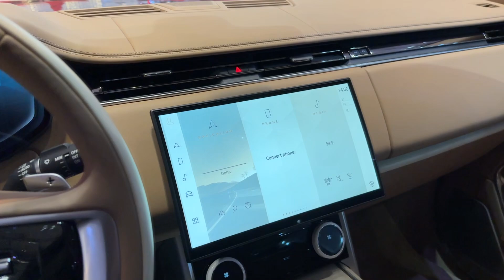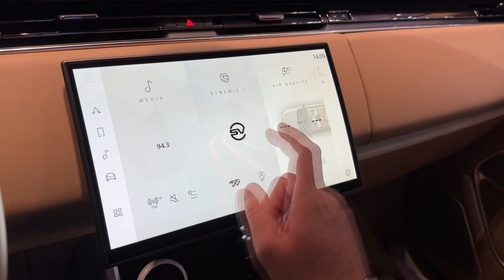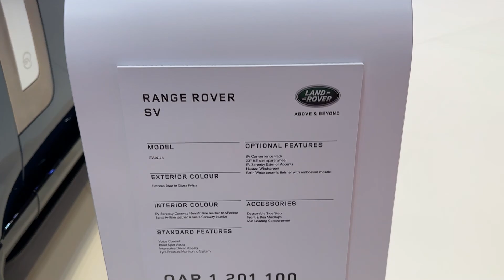New RANGE ROVER SV 2023 - LUXURY SUV exterior & interior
Luxury SUV in beautiful color - I filmed this new Range Rover SV 2023 model at the GIMS Qatar. How do you like it?

MODEL IN THE VIDEO:
RANGE ROVER SV 2023
COLOR: Petrolix Blue in Gloss Finish
SV Serenity Exterior Accents
PRICE of the model in the video: 1,201,100 QAR